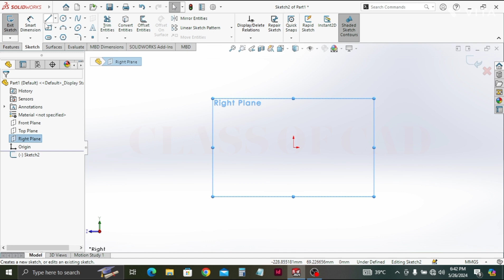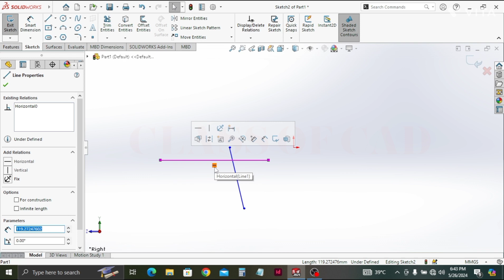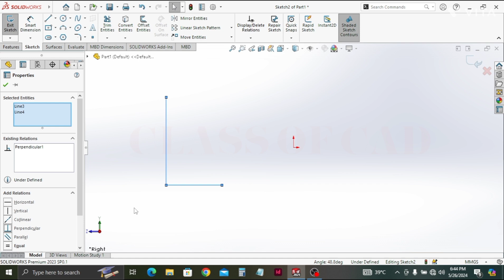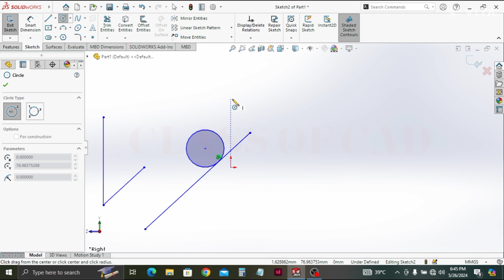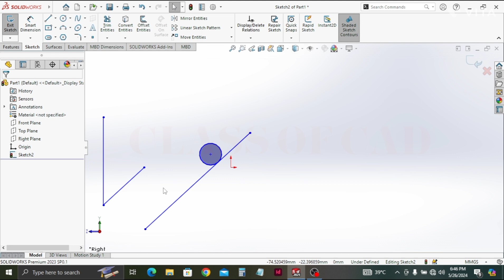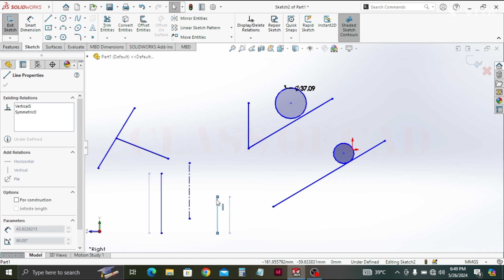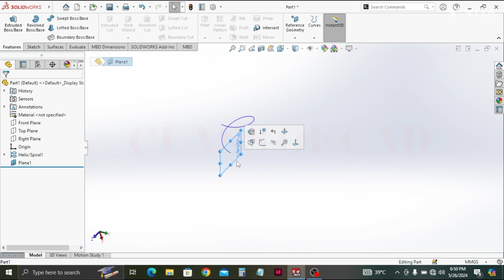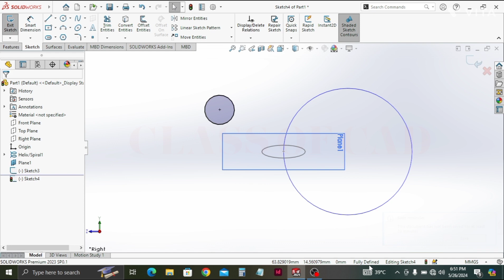How to apply Sketch Relation in Solidworks|Constraints Solidworks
How to give Horizontal Relation in Solidwokrs

How to give Vertical Relation in Solidwokrs

How to give Coincident Relation in Solidwokrs

How to give Colinear Relation in Solidwokrs

How to give Perpendicular Relation in Solidwokrs

How to give Parallel Relation in Solidwokrs

How to give Tangent Relation in Solidwokrs

How to give Concentric Relation in Solidwokrs

How to give Cordial Relation in Solidwokrs

How to give Equal Relation in Solidwokrs

How to give EqualCurve length Relation in Solidwokrs

How to give Midpoint Relation in Solidwokrs How to give symmetric Relation in Solidwokrs

How to give Merge Relation in Solidwokrs

How to give Pierce Relation in Solidwokrs How to give Fox Relation in Solidwokrs